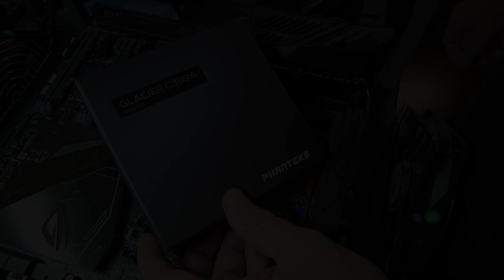Phanteks Threadripper Waterblock Installation